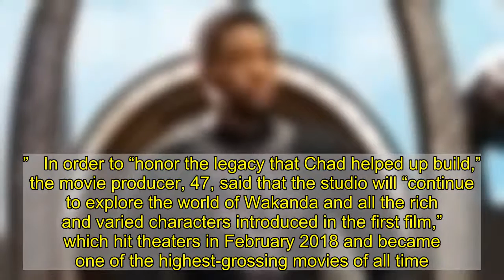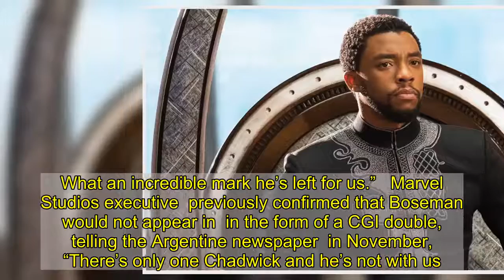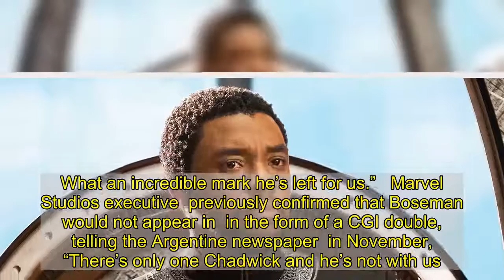Chadwick Boseman’s ‘Black Panther’ Character T’Challa Will Not Be Recast in Sequel, Marvel Confirms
Marvel is moving forward with  but decided not to recast Chadwick Boseman’s character, T’Challa, out of respect for the late actor.   “Chadwick Boseman was an immensely talented actor and an inspirational individual who affected all of our lives,” Marvel Studios president  said during his Disney Investor Day presentation on Thursday, December 10. “His portrayal of T’Challa the  is iconic and transcends any iteration of the character in any other medium from Marvel’s past, and it’s for that reason that we will not react the character.”   In order to “honor the legacy that Chad helped up build,” the movie producer, 47, said that the studio will “continue to explore the world of Wakanda and all the rich and varied characters introduced in the first film,” which hit theaters in February 2018 and became one of the highest-grossing movies of all time.   The sequel is scheduled to be released on July 8, 2022. Feige said on Thursday that director and writer , who also worked on the original, is already “hard at work” on the script.   Boseman died at the age of 43 on August 28 after quietly battling colon cancer for four years. In between surgeries and chemotherapy, he shot films including ,  and. The greatest “honor of his career,” however, was bringing “King T’Challa to life in ,” the SAG Award winner’s family said in a statement via Instagram after his death.   “Chad deeply valued his privacy, and I wasn’t privy to the details of his illness,” Coogler, 34, said at the time. “After his family released their statement, I realized that he was living with his illness the entire time I knew him. Because he was a caretaker, a leader and a man of faith, dignity and pride, he shielded his collaborators from his suffering. He lived a beautiful life. And he made great art. Day after day, year after year. That was who he was. He was an epic firework display. I will tell stories about being there for some of the brilliant sparks till the end of my days. What an incredible mark he’s left for us.”   Marvel Studios executive  previously confirmed that Boseman would not appear in  in the form of a CGI double, telling the Argentine newspaper  in November, “There’s only one Chadwick and he’s not with us. Our king, unfortunately, has died in real life, not just in fiction, and we are taking a little time to see how we return to history and what we do to honor this chapter of what has happened to us that was so unexpected, so painful, so terrible, really.”